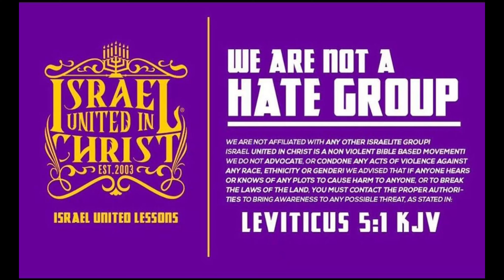Teaching Young Blk Boys How To Squash Their Beefs